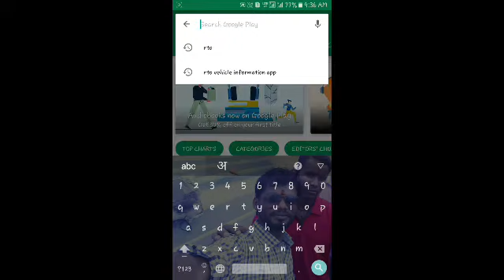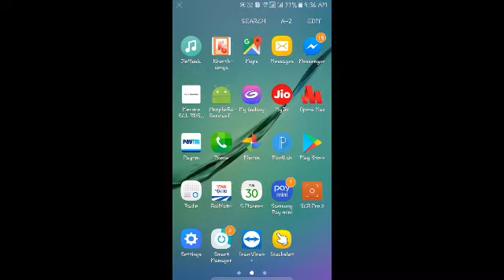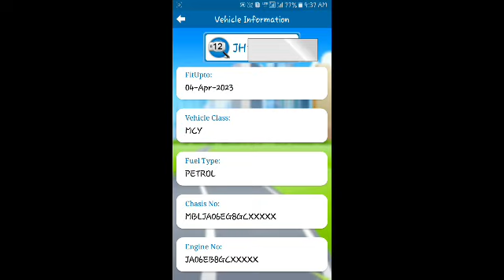car owner name check easily